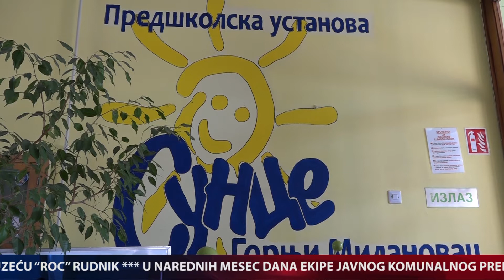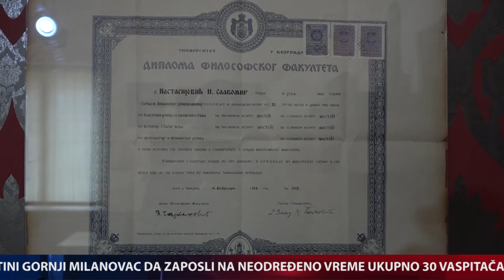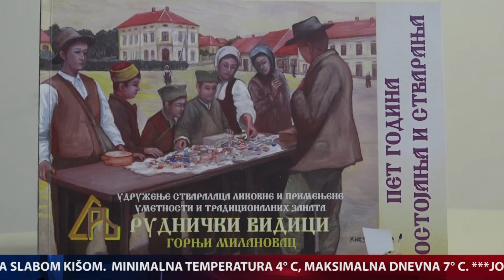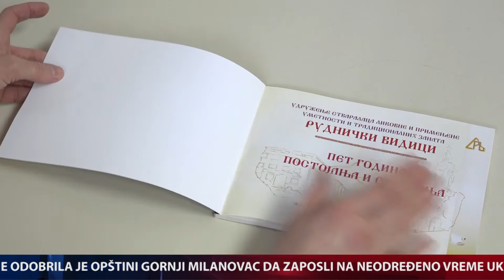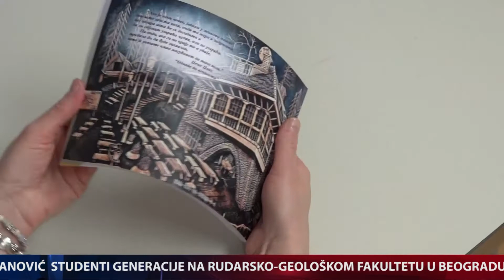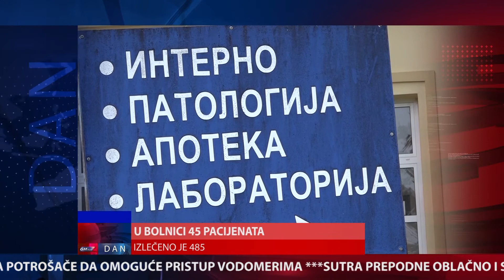DAN / 05.01.2021. / TV GM Plus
Centralna informativna emisija DAN televizije GM Plus emitovana 05. januara 2021. godine.